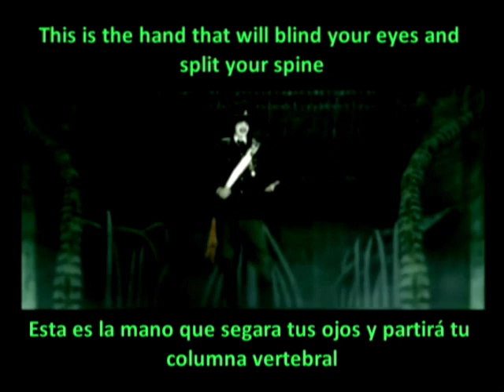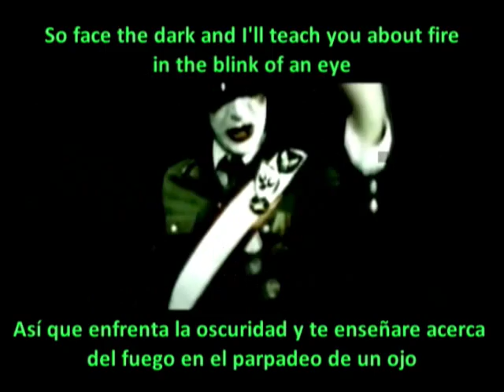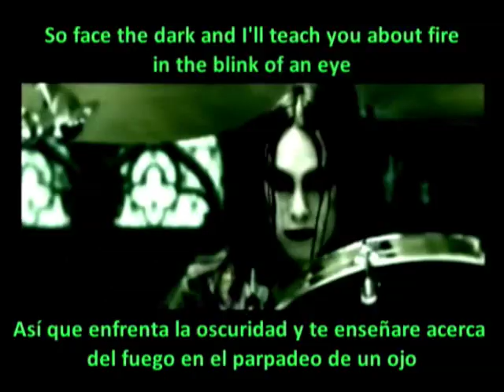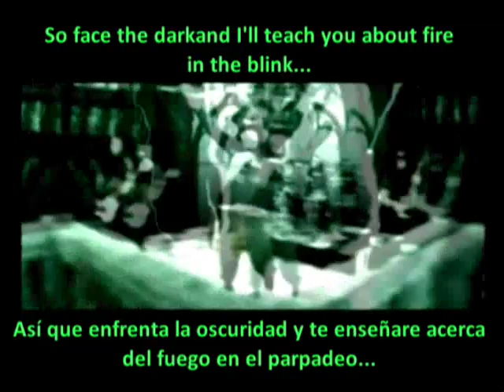Deathstars-Cyanide subtitulado (español-ingles).wmv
Deathstars Cyanide subtitulado español-ingles del album Termination Bliss